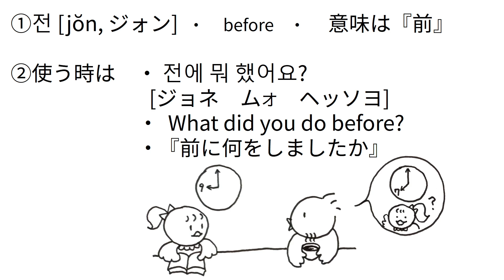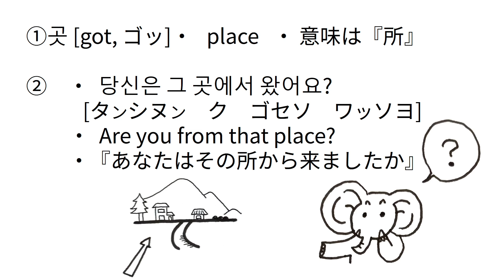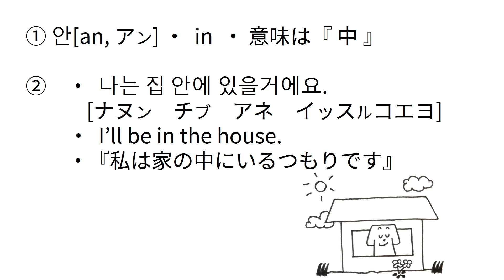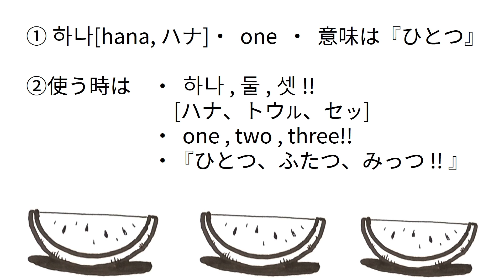#91-95 Easygoing Basic Korean / 韓国語基礎 ハングル / 한국어 기초